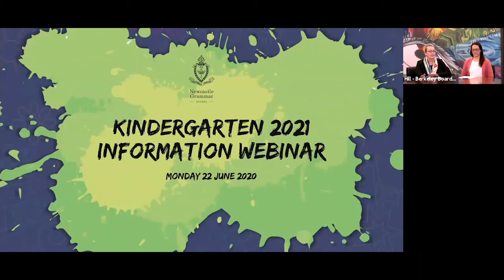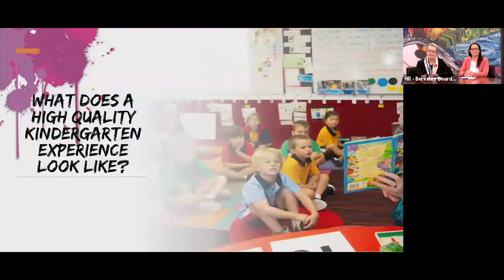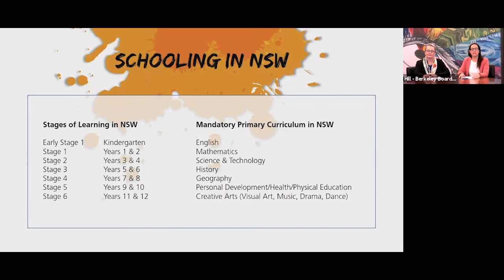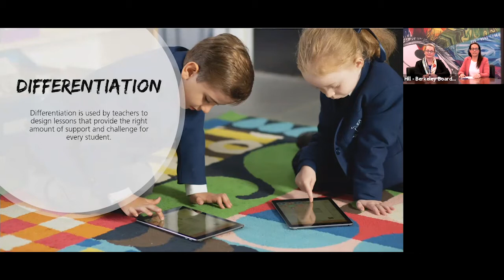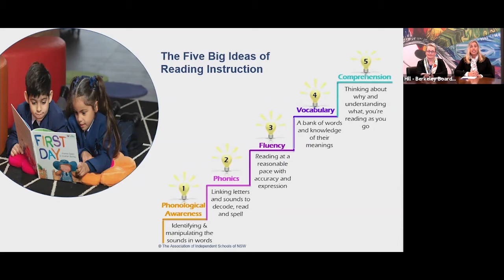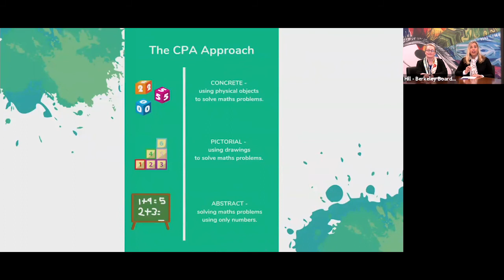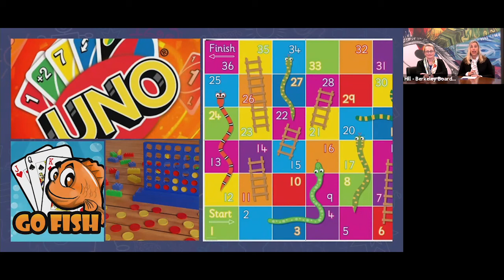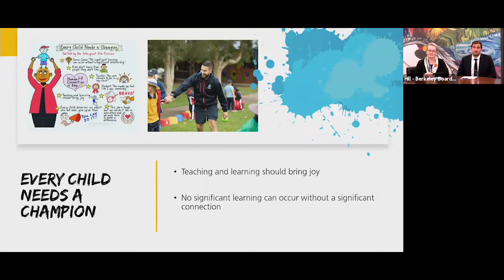Bringing Learning in Kindergarten to Life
The FREE webinar covered Student Wellbeing, The Learning Journey and Putting the spotlight on effective teaching of Literacy and Numeracy. The session was produced for students beginning Kindergarten in 2021.